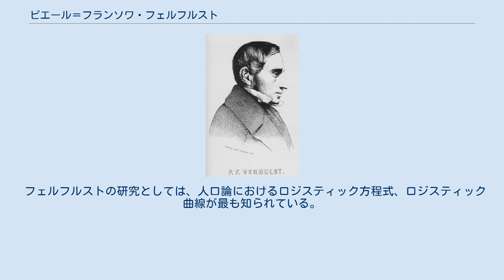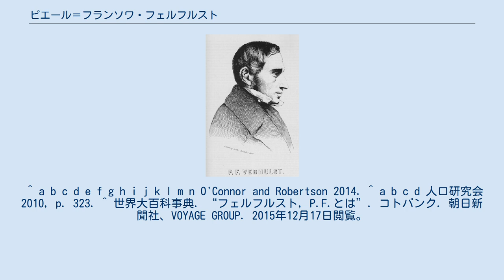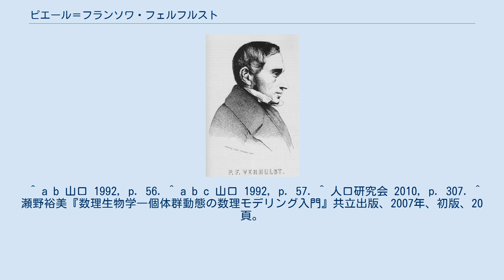ピエール＝フランソワ・フェルフルスト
ピエール＝フランソワ・フェルフルスト（Pierre-François Verhulst、1804年10月28日 - 1849年2月15日）は、ベルギー・ブリュッセル出身の数学者。
ロジスティック方程式、ロジスティック曲線の最初の発表者として知られる。
名前の日本語表記としては、フェルフルストの他、ベルハルストや、フェアフルストとも表記される。
 1804年10月28日に、当時フランス第一帝政下にあったブリュッセルで生まれる。
1834年から軍学校で微積分学の教師に任命される。
1825年にゲント大学で整数論の研究で博士号を取得した。
1835年にブリュッセル自由大学で数学教授に就く。
しかし、軍学校で教える者は他の教育機関で教えることができなかったため、ブリュッセル自由大学での職は後に辞職することになる。
1840年に結婚し、娘を一人もうけた。
1849年、ブリュッセルにて病気により亡くなった。
死因の明確な記録は残されていないが、結核によるものと考えられている。
 フェルフルストの研究としては、人口論におけるロジスティック方程式、ロジスティック曲線が最も知られている。
1838年に、人口予測に関する論文"Notice sur la loi que la population suit dans son accroissement"を発表した。
この論文の中で、現在ではロジスティック方程式と呼ばれる人口増減の予測式を提案した。
この人口予測式は、フェルフルストの存命中に反響を得ることはなかった。
後の1920年、アメリカのレイモンド・パールとローウェル・J・リードの研究によって、ロジスティック方程式が再発見されることになる。
 「近代統計学の父」と呼ばれるアドルフ・ケトレーに数学を教わったことがあり、その後は友人でもあり助言者でもある関係となった。
ロジスティック方程式の研究も、ケトレーが原形となるアイディアを持っており、それの更なる研究をケトレーがフェルフルストに勧めたことから始まっている。
 ^ a b c d e f g h i j k l m n O'Connor and Robertson 2014. ^ a b c d 人口研究会 2010, p. 323. ^ 世界大百科事典. “フェルフルスト，P.F.とは”. コトバンク. 朝日新聞社、VOYAGE GROUP. 2015年12月17日閲覧。
 ^ a b 山口 1992, p. 56. ^ a b c 山口 1992, p. 57. ^ 人口研究会 2010, p. 307. ^ 瀬野裕美『数理生物学―個体群動態の数理モデリング入門』共立出版、2007年、初版、20頁。
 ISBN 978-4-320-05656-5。